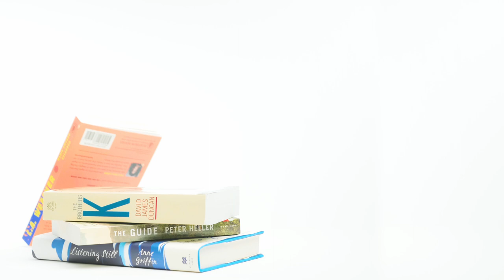ANI 2023 - María Amparo Escandón Q & A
María Amparo Escandón is a New York Times bestselling bilingual author. She graduated from Universidad Nuevo Mundo in Mexico City and immigrated to the United States at age 23. She is the author of three novels: Esperanza’s Box of Saints, González & Daughter Trucking Co., and L.A. Weather. Her newest novel is a Reese’s Book Club pick and is featured in Oprah Quarterly Magazine. Amparo Escandón joined the A Novel Idea program in 2006. She was named as a Writer to Watch by Newsweek magazine and by the Los Angeles Times.